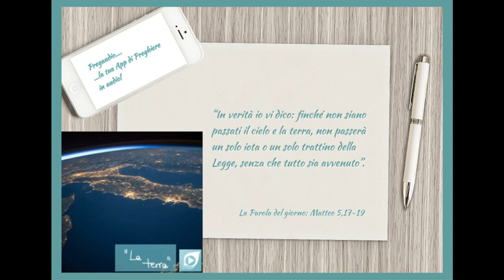Vangelo del 14 Giugno 2023: Matteo 5,17-19 con il commento di don Franco Mastrolonardo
In quel tempo, Gesù disse ai suoi discepoli:
«Non crediate che io sia venuto ad abolire la Legge o i Profeti; non sono venuto ad abolire, ma a dare pieno compimento.
In verità io vi dico: finché non siano passati il cielo e la terra, non passerà un solo iota o un solo trattino della Legge, senza che tutto sia avvenuto.
Chi dunque trasgredirà uno solo di questi minimi precetti e insegnerà agli altri a fare altrettanto, sarà considerato minimo nel regno dei cieli. Chi invece li osserverà e li insegnerà, sarà considerato grande nel regno dei cieli».